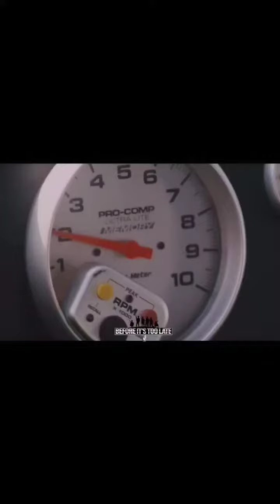Dale Earnhardt Sr. "Intimidator" proves why you can't give up easily if you want to succeed in life.